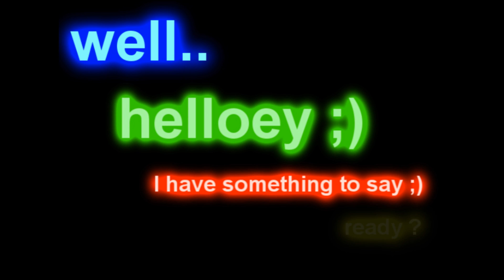Swish4ever.Has.400.Subbers ? :o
no i havent :L
not yet. but 8 or something off.
thankyou soooo much guys!
Anyway, I'll try and explain more.
basically, make a vid saying if you could have any horse for the day, could be your friends horse, my horse( :P), a youtubers horse, a famous horse, whatever, which horse would you have and why (:
RULES :
* I wont judge it on the horse you choose, I;'ll judge it on how the videos set out. got it ? so you can choose my horse, choose a companion horse, choose a horse that cant jump or a grade a horse, and youll still be judged the same. You could choose a horse that can do anything, even if it did a headstand you might still be out :L
* must have music
* 1 minute- 5 mins
* must have some effects
ENTER GUYS ;) x